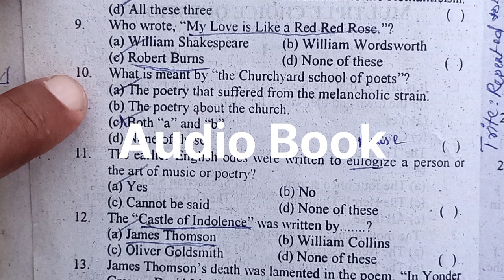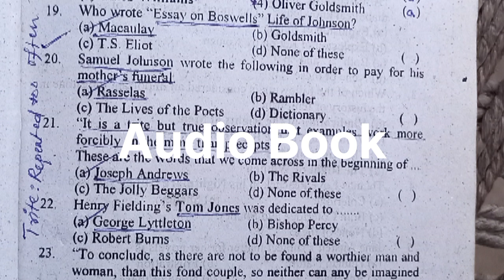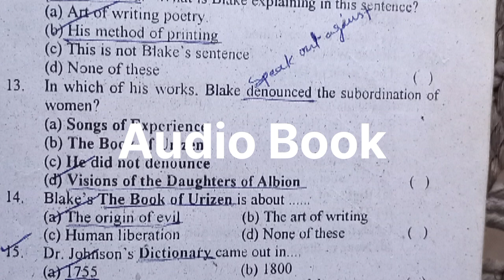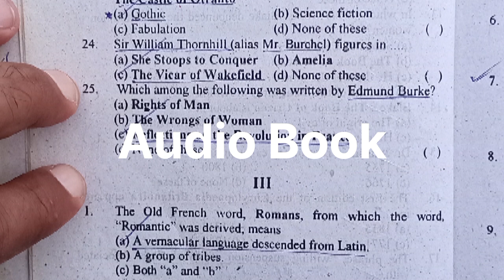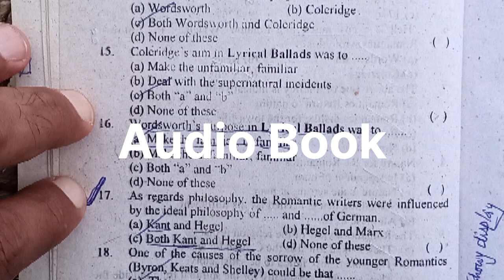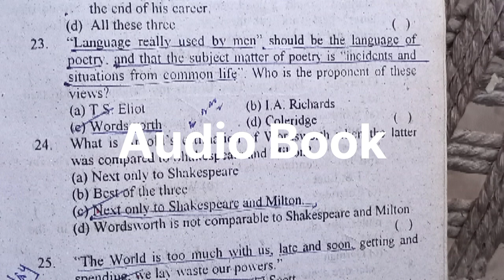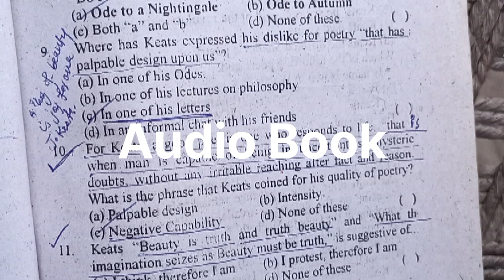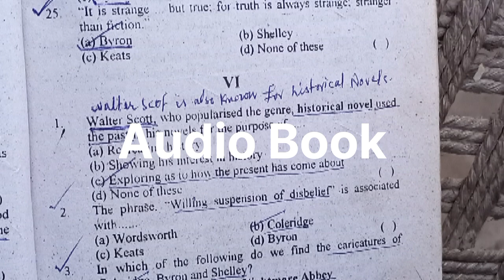English Literature MCQs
Aslamo Alaikum

Here are the mcqs of English Literature for the purpose of any preparation of lectureship or Subject Specialist.